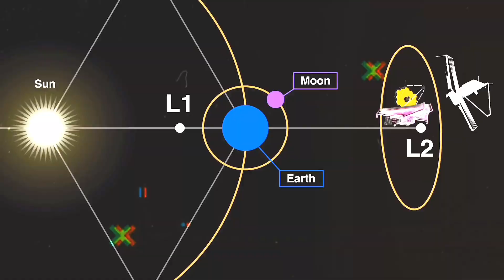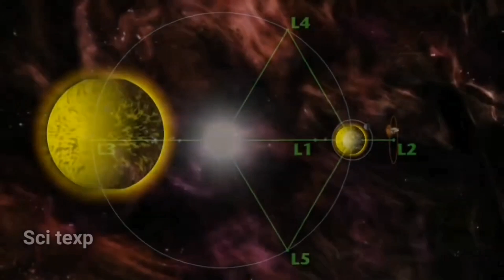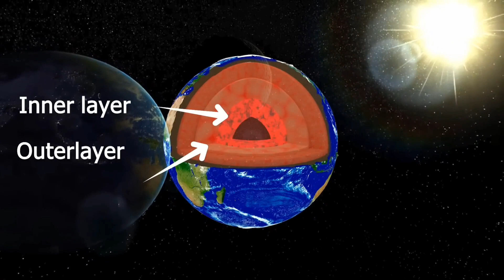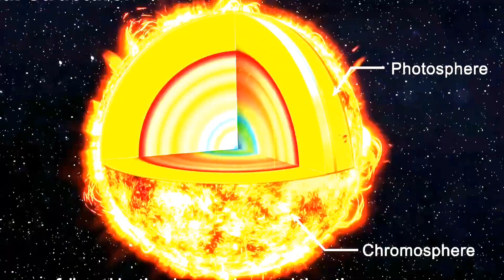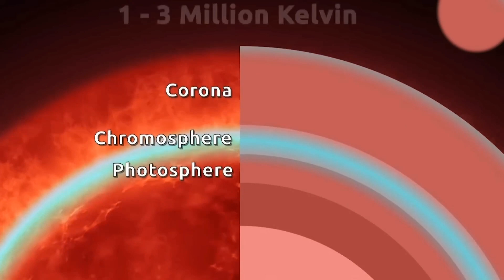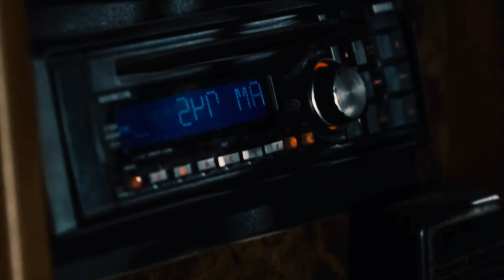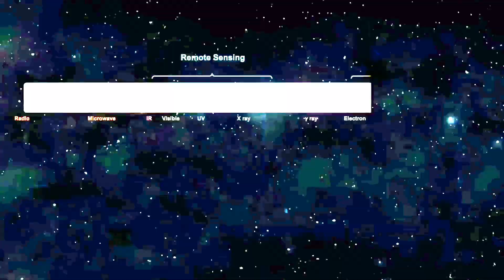Unveiling India's Historic Aditya L1 Sun Mission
In this video by MR Ayan Guru Ji, we're diving into India's latest space adventure, the Aditya L1 Mission, which aims to study the sun like never before. Unlike Chandrayaan, Aditya won't land on the sun but will collect vital scientific data from a safe distance, approximately 1.5 million kilometres away from the earth at Lagrange Point L1. Join us as we explore this historic mission and its fascinating journey into the mysteries of our sun

NEXT VIDEOS

MR Ayan Guru Ji  :- This channel is all about facts and motivation. Note:- This video is only for the purpose of sharing the information or knowledge not to hurt with the feelings of anyone.

1) This video has no negative impact on the original works (It would actually be positive for them)
2)This video is also for teaching purposes.
3) It is not transformative in nature.
4)I only used bits and pieces of videos to get the point across where necessary.
5) Some images are also used just for giving the clearance about the topic to the viewers.